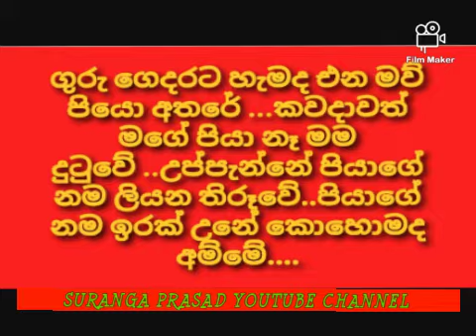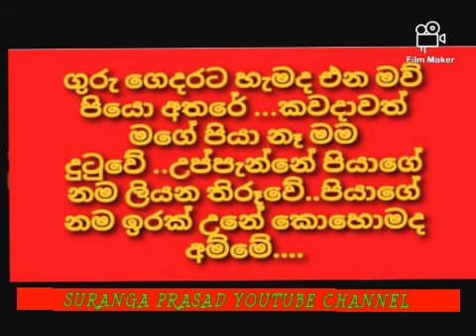chamara weerasinghe guru gedarata karaoke ගුරු ගෙදරට හැමද එන මව් පියො අතරේ කැරෝකි..🎵🎵🎵🎵🎵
sinhala karaoke suranga prasad

sinhala song
sinhala mp3
hiru tv
sirasa tv
vini production
kujeetha
tv derana
ස්වර්ණවාහිනී